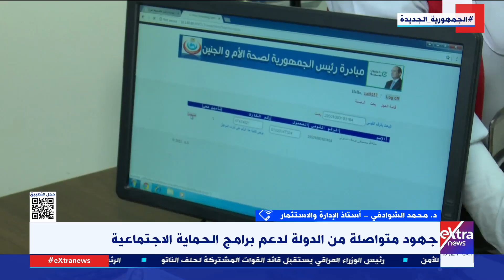د. محمد الشوادفي: ملف الحماية الاجتماعية استراتيجية ثابتة للدولة لرفع مستوى معيشة المواطن بكل فئاته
تغطية خاصة| د. محمد الشوادفي أستاذ الإدارة والاستثمار: ملف الحماية الاجتماعية استراتيجية ثابتة للدولة لرفع مستوى معيشة المواطن بمختلف الفئات والطبقات

16 فبراير 2024